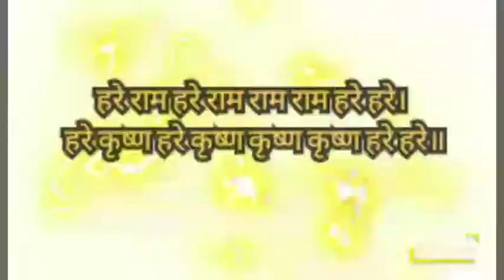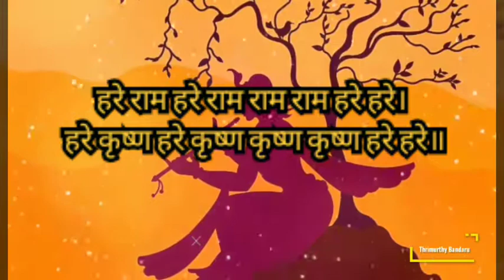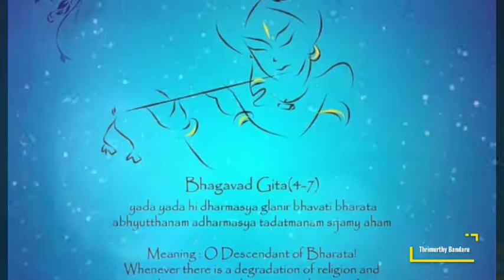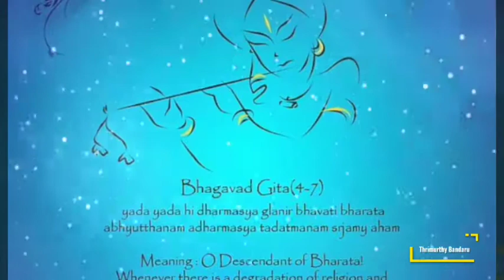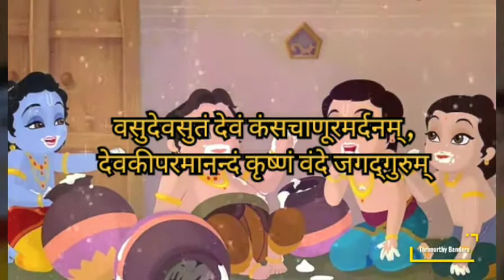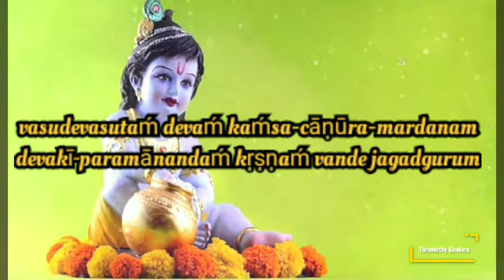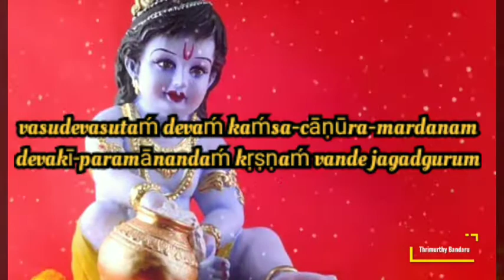Yashomati Maiya Se Bole Nandlala | Very beautiful song - Popular Lord Krishna Bhajan ( full song )